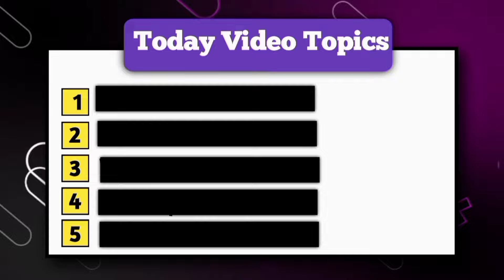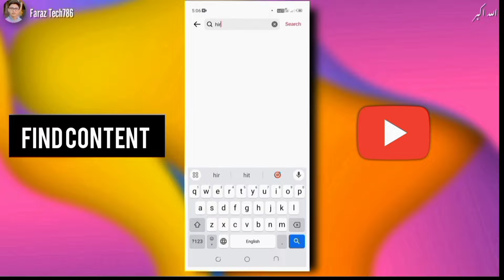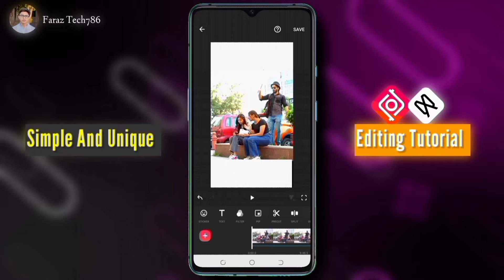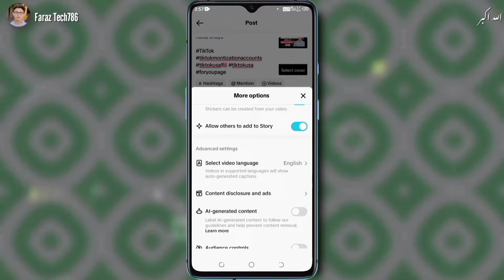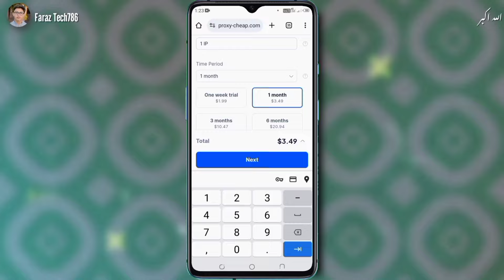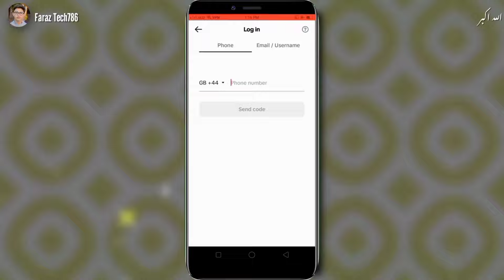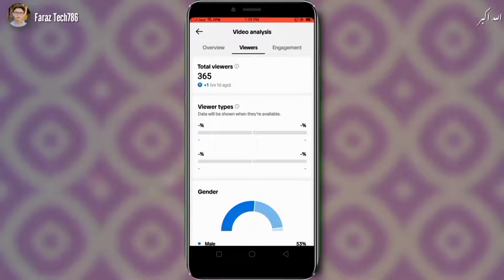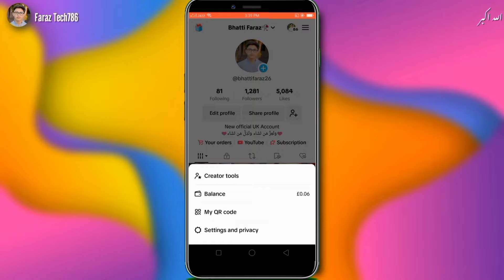How To Upload Video On TikTok USA 🤑 Account In Pakistan || TikTok RPM Kaise badhaye || Part-:3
About This Video -: Assalamualaikum guys! agr AP YouTube pa search kr rha tha ka how to upload video on TikTok Usa account ya TikTok Usa account pa video kaisa upload krain ya fer how to increase TikTok rpm ya TikTok rpm badhana ka triaka ya fer how to buy and setup Proxy in mobile ya Phir TikTok uk account kaisa bnaya agr apko pta nhi ha TikTok uk account best ha apka Lya ya fer usa ya fer how to edit videos for TikTok no copyright right issues ya fer how to find Content for TikTok to ais video ko dekhna ka bad apka ya sb topic clear ho jaya ga Soo please video ko full watch krna sukrya ❤️.

Releted Search!
tiktok usa account par video upload karne ka tarika
tiktok video upload time
tiktok high rpm content
how to find content for tiktok beta program
how to find content for tiktok usa account
tiktok rpm low problem
tiktok rpm 00 problem
content for tiktok monetization
content for tiktok
tiktok uk account monetization in pakistan
how to find niche for tiktok
tiktok par konsa content banaye
tiktok content ideas
tiktok copyright video editing
How to edit tiktok video without copyright
tiktok video editing karne ka tarika
tiktok copyright content monetization
tiktok video viral karne ka tarika
how to buy and setup proxy in mobile

Releted Tags!